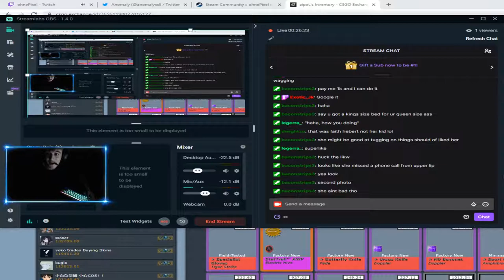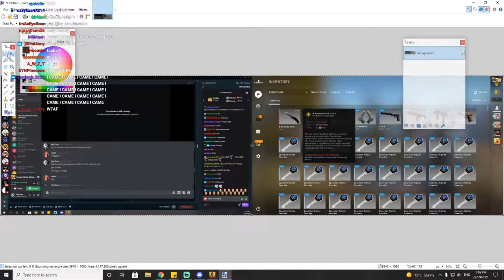1 case, 1 key, 1 knife